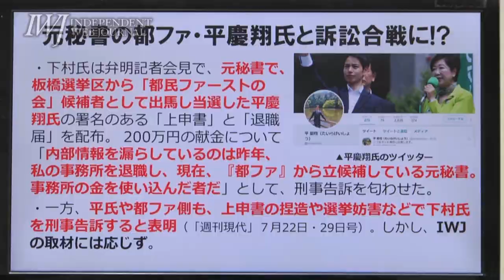「都ファ」の元秘書に責任転嫁をした下村博文元文科相！200万円違法献金疑惑で刑事告発の可能性は？岩上安身による神戸学院大学教授・上脇博之氏インタビュー・続編（その2） 17.7.23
[場所] 大阪市内

「都ファ」の元秘書に責任転嫁をした下村博文元文科相！200万円違法献金疑惑で刑事告発の可能性は？～岩上安身によるインタビュー 第768回 ゲスト 神戸学院大学教授・上脇博之氏インタビュー・続編（前後編）